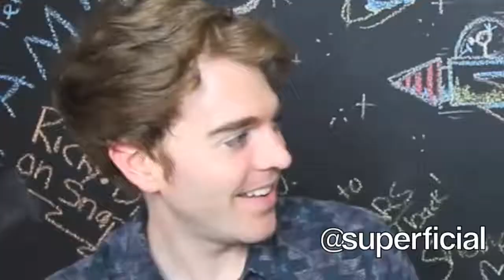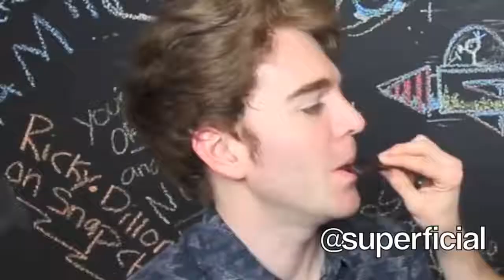shane dawson getting angry at youtubers for 3 minutes straight